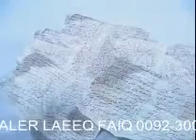videoplayback 304 new